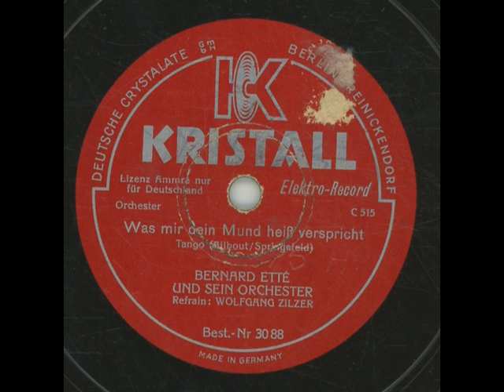Was Mir Dein Mund Heiß Verspricht - Wolfgang Zilzer, Bernhard Etté & sein Tanzorchester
Was Mir Dein Mund Heiß Verspricht
Wolfgang Zilzer, Bernhard Etté & sein Tanzorchester
Kristall 3088
1930
written by: Hans Ailbout & Spingefeld
Matrize: C515